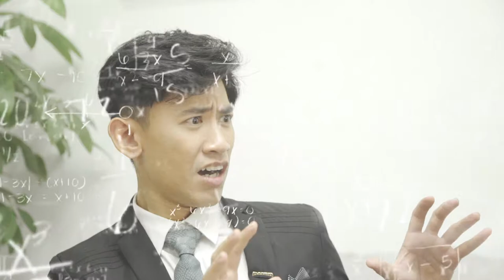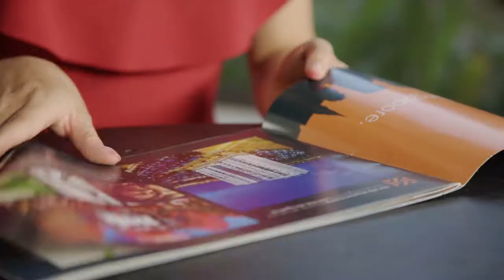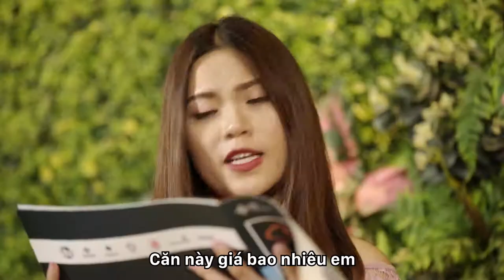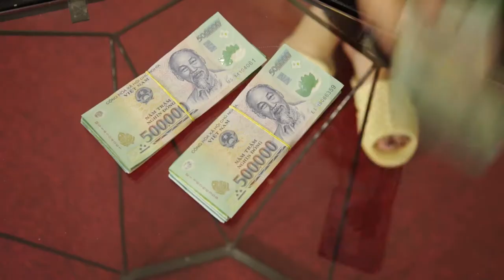Video Viral Quảng Cáo Bất Động Sản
➤ If any producer has an issue problems about copyright or label, please get in contact  and it will be deleted immediately. Thank you!